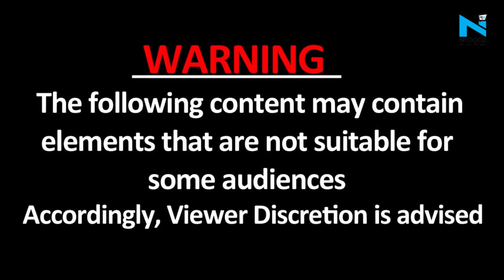Indore: BJP ऑफिस में कांग्रेसियों ने घुसकर की तोड़फोड़, जमकर चली कुर्सियां, Video Viral, FIR दर्ज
मध्य प्रदेश में नगर निकाय चुनाव चल रहा है. इस दौरान भारतीय जनता पार्टी (बीजेपी) और कांग्रेस कार्यकर्ताओं के भिड़ने का एक वीडियो वायरल हो रहा है. इस वीडियो में दोनों पार्टियों के कार्यकर्ता एक-दूसरे के साथ हाथापाई कर रहे हैं और कुर्सियां चला रहे हैं. इस वीडियो के आधार पर पुलिस ने कांग्रेस कार्यकर्ताओं पर केस दर्ज किया है.